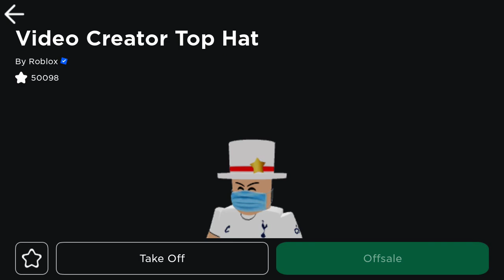Playing With Roblox Moderator?!? (@DeeterPlays )